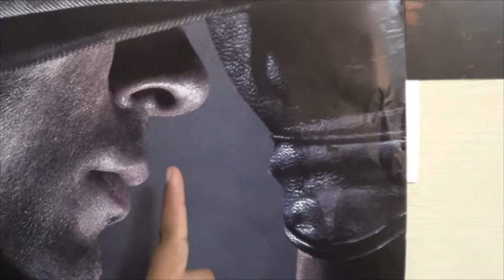Vlog Time Foo!!!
IM BACK AND STILL ALIVE!